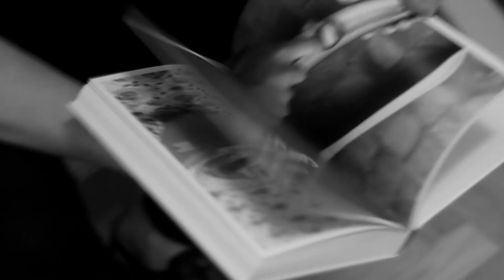SELECTED FEMME/HOMME New Years Resolutions 2017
We asked around the office about New Year's resolutions, and this is what our colleagues wish from 2017. A big 'Happy New Year!' from us and our SELECTED people.